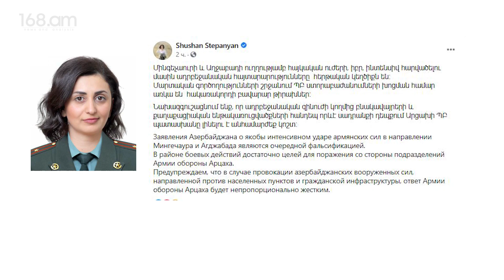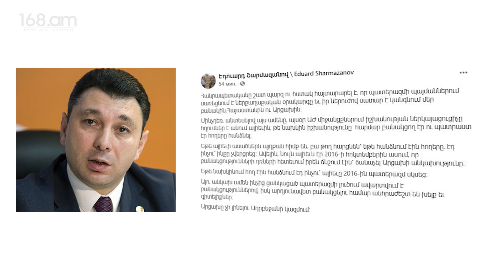168 TV ԼՐԱՀՈՍ 18։00